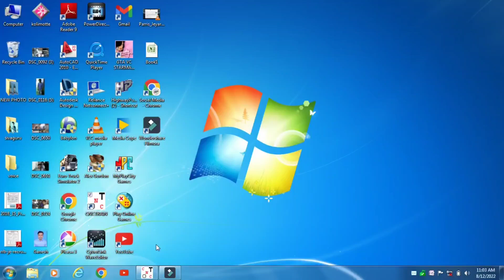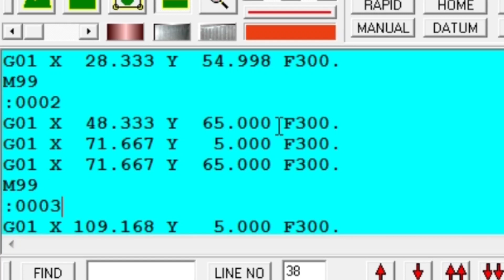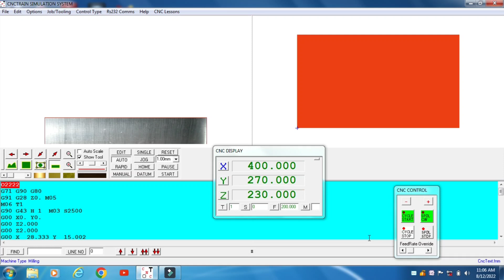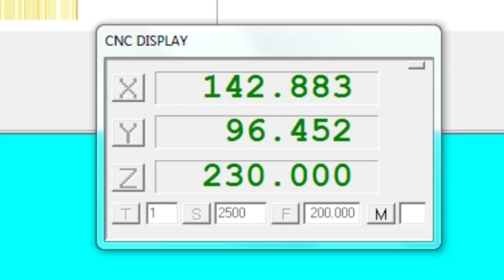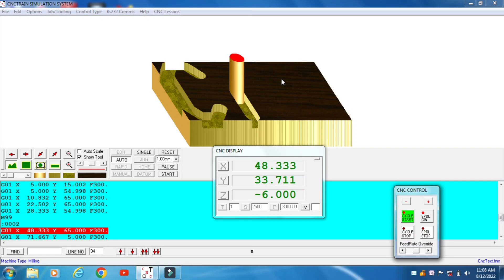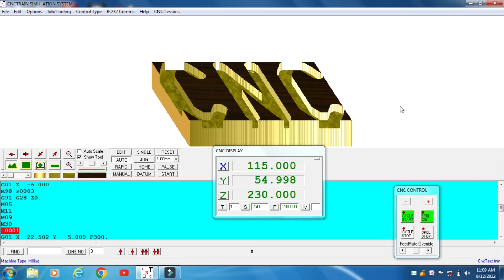How to check the vmc programming / New programming First Level Checking in Computer/Prog Check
CNC G Codes

CNC G Code in a broader way are instructions to the cnc machine tools.

CNC G-code are instructions to ene machine tools like

which way to go whether

to travel in a straight line (G01)

or in a curve (G02, G03)

or in taper (G01)

and with what feed (G94, G95).

Whether to travel at full feed (G00)

or with a controlled feed (G94, G95).

and if there is a stay how long will the stay be a cnc programmer calls this stay Dwell Time. (G04)

The G codes also provide some very crucial data at program start and at run time like

Tool-Offsetting data (G10)

and CNC Workpiece-Zero-Point or CNC Workshift Setting. (G10, G54, G55)

as without this data running a cnc machine is just a dream.

So after reading the above paragraph you might have understood the power of the G codes. They provide crucial and sensitive data at run time and instruct the
CNC G Codes

NIO TI

N20 $1000 M3

N30 G00 G40 G90 G17 X-30 Y60

N40 G43 250

N50 Z-5

N60 GỌI GÁI XII 160 D1 F200

N70 Y80

N80 G02 X20 Y90 10 N90 G01 X50

N100 X90 Y50

N110 Y20

N120 G02 X80 Y10

N130 G01 X50

N140 X10 Y50

N150 165

N160 G40 X-30 Y60

N170 G00 Z200 M02

N10

G21

4 N20 G40 G50 G49 G90 G92 X... Y... Z...

5

N30 6 N40 M06 TOL

7 N50 G00 X-20 Y-20

8 N60 G43 Z10 H01 MOS

9 N70

M03 $1000

10 N80 G01 Z-20 F50

11 N90

G41 XO D01 F25

12 N100 Y110 13 N110 G02 X15 Y125

14 N120 G01 X55

15 N130 Y115

16 N140 X95

17 N150 Y125 18 N160 X125

19 N170 G03 X150 V100 20 N180 G01 Y35

21 N198 X135 YO 22 N200 X-20

23 N210 G00 Z10 24 N220 X25 Y40

25 N230 G99 GS1 R10 Z-20 F30

26 N240 M98 P0002 27 N250 G90 X25 Y100

28 N260 M98 P0002

29 N270 G90 X125 Y70

30 N280 M98 P1002 31 N290 G80 M09

33 N310 G28 XO YO

34 N320 M06 T02 35 N330 G00 X75 Y30 36 G43 710 H02 MOS

37 N350 M03 $800

N360 G99 GS1 R10 Z-20 F30

39

N370 You N380 Y90

40

41 N390

G80 M09

42 N400 G28 Z10 M05

43 N410

G28 XO YO

44 N420 M30

45

96